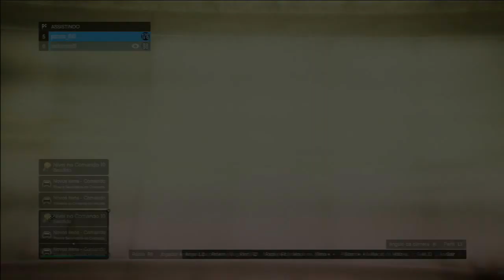GTA V - Noobando no WallRide #2 - Quase impossível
Gameplay do gta online com o parceiro do canal ElectroBR, passei quase meia hora para passar o wallride no final, alem de ser novo no mundo dos wall ride, os outros players ficaram atrapalhando. Cruta e compartilhe ;)